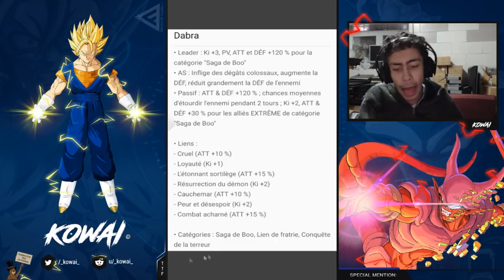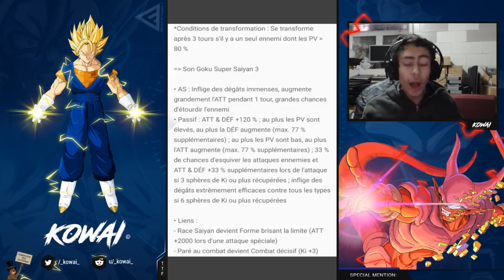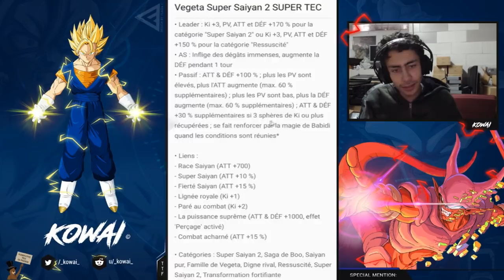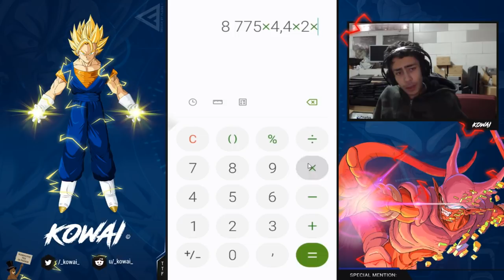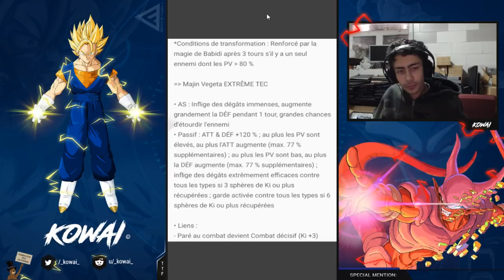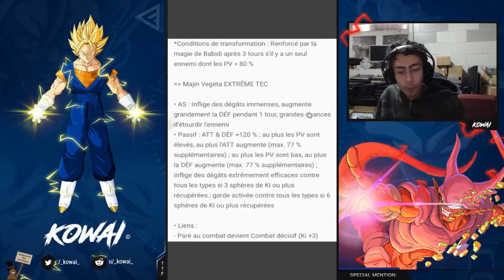DOKKAN BATTLE - News : stats de Goku SSJ2 & Majin Vegeta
Dans cette vidéo, on aborde les stats de Goku SSJ2 (SSJ3) ange, Vegeta SSJ2 (Majin), Dabra et Great Saiyaman.